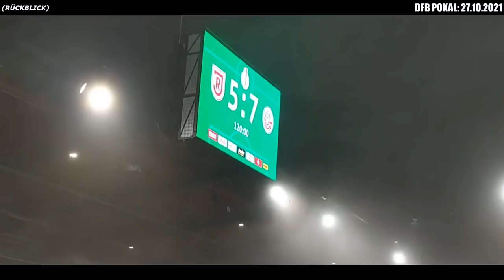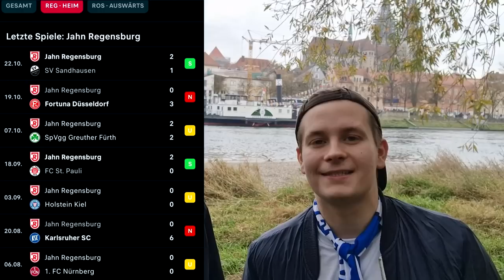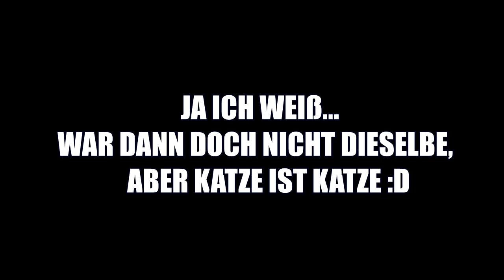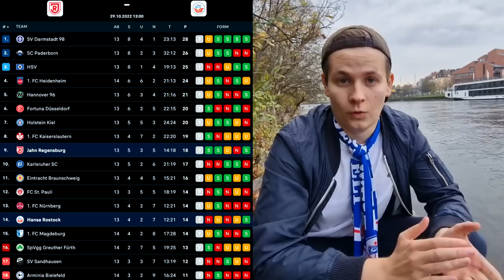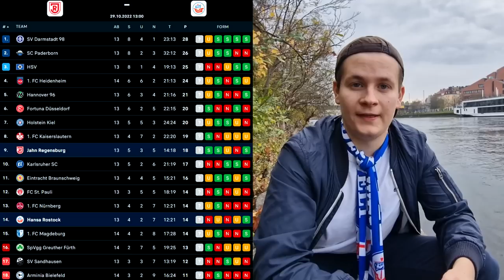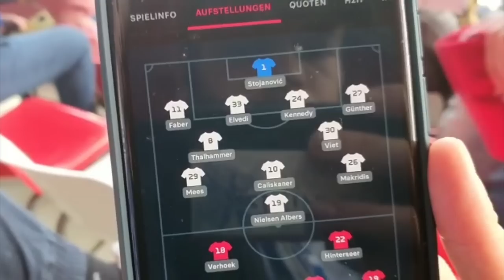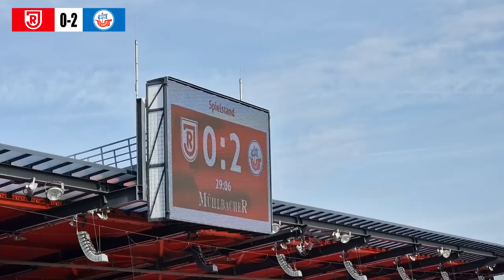EKSTASE PUR! WICHTIGER AUSWÄRTSSIEG STADIONVLOG: Regensburg - Hansa Rostock | Prööger | Stadion Vlog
Jahn Regensburg gegen Fc Hansa Rostock 0:3 in der 2 Bundesliga 14 Spieltag Stadion Vlog. Hansa Fans feiern wichtigen Auswärtssieg durch Pröger & Ingelsson! Euer Fazit zum Spiel?

▶ NICHTS MEHR VERPASSEN!

Impressum:
Realfifa

▬WEITERE INFOS▬